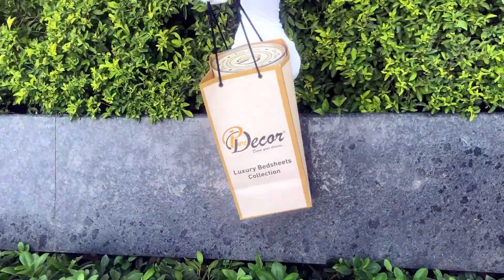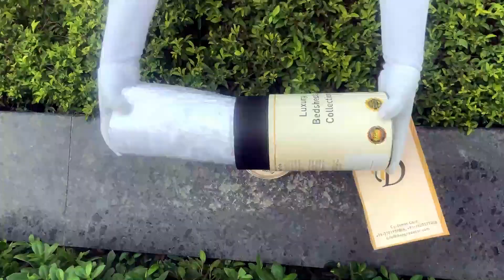Pure Decor Luxury Bedding collection, 100% Pure Cotton King Size Bedsheet with 2 Pillow Covers,1708